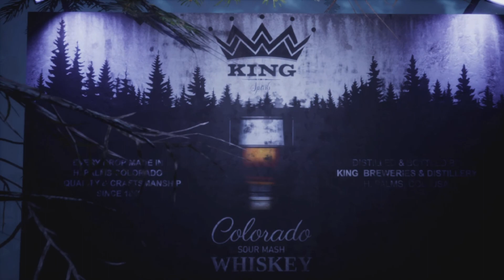Werewolf Apocalypse - How It Started